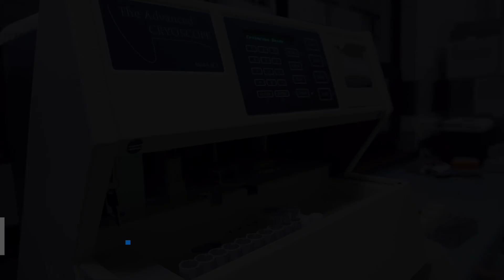Klee® / PROLESUR - English / Institutional Video 2017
Institutional Video: "Welcome to the dairy tradition of southern Chile"